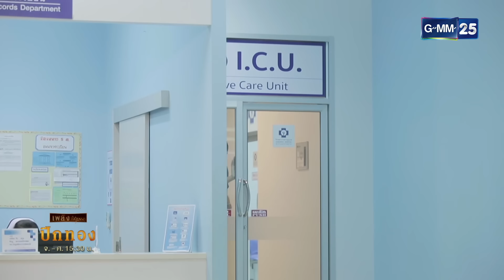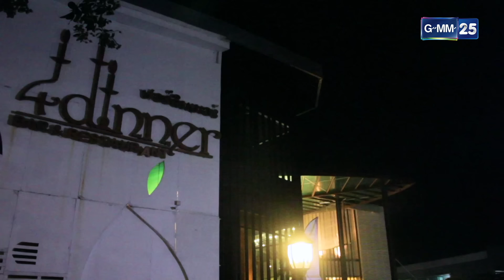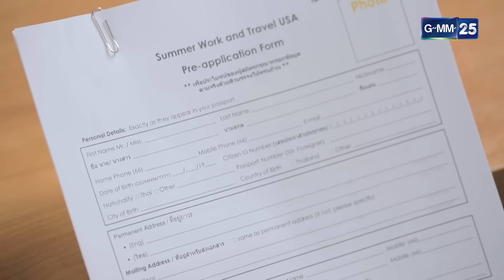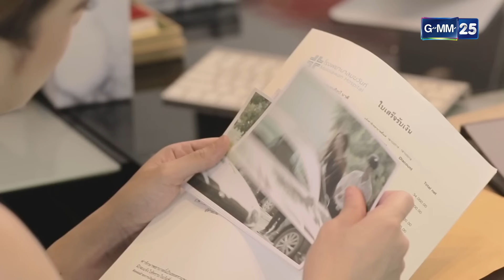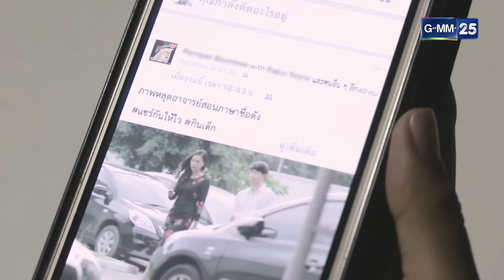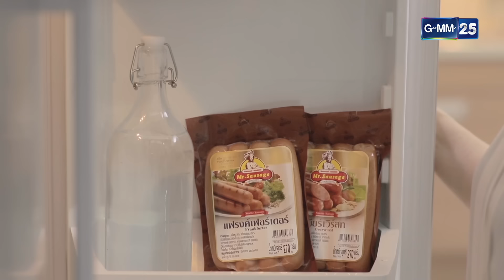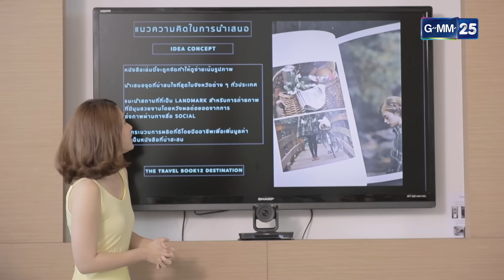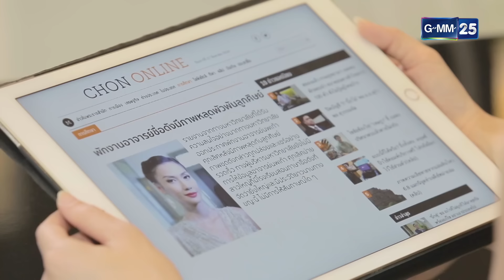ปีกทอง | Ep.11 (FULL EP) | 14 ก.พ. 67 | GMM25